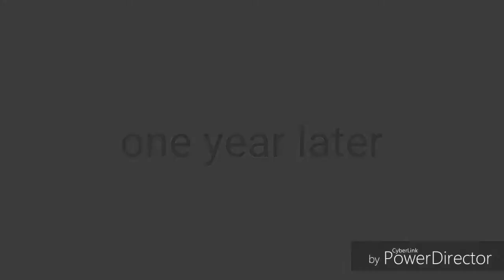(Forgive me) the movie...